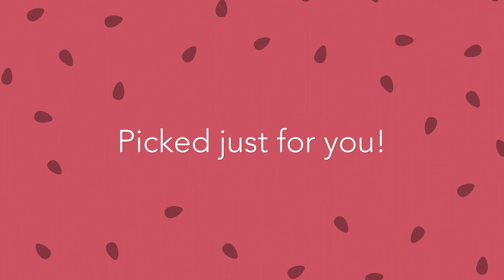LipSense® Fruit Glaze Scented Gloss Duo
Our limited edition Fruit Glaze Scented Gloss Duo is ripe for the picking! Featuring two fun, fresh shades with mouthwatering scents.